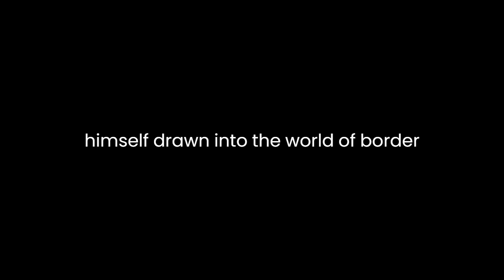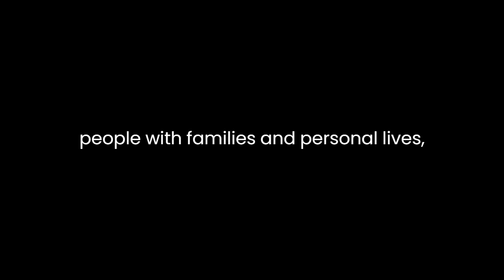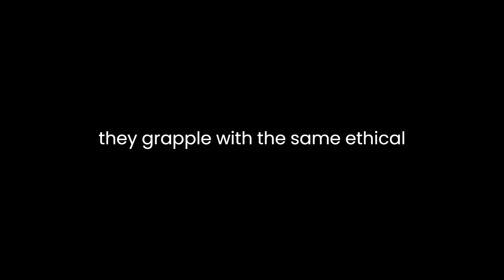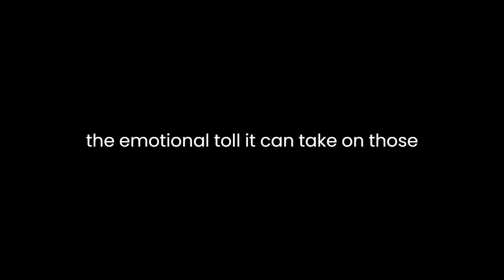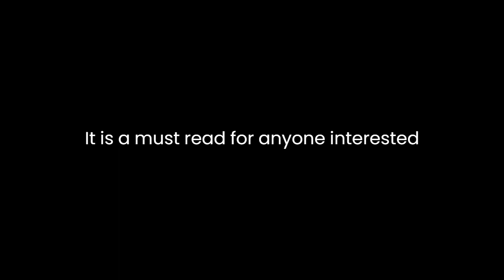"A Life on the Line" By Grant Patterson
"A Life on the Line: My Unexpected Career with the Canada Border Services Agency" by Grant Patterson is a gripping memoir that takes readers on a journey through the author's unexpected and eventful career with the Canada Border Services Agency (CBSA). Through vivid storytelling and insightful reflections, Patterson paints a vivid picture of the challenges and complexities of working in border security, offering readers a unique perspective on this often misunderstood profession.Patterson's memoir begins with his early life, providing crucial context for his eventual career path. Raised in a small town in Canada, he initially had no intentions of joining law enforcement, let alone working for a border agency. However, fate had other plans for him, and he found himself drawn into the world of border security. This personal background adds depth to the narrative, as readers can relate to his initial hesitations and uncertainties about entering this line of work.One of the memoir's strengths is its ability to humanize the individuals who work tirelessly at the border. Patterson introduces us to a diverse cast of characters, from his fellow officers to the travelers and migrants they encounter. He skillfully portrays the camaraderie and sense of duty that bind the CBSA team together, emphasizing that they are real people with families and personal lives, not just uniformed officials.The book is filled with gripping anecdotes that showcase the variety of situations border officers face daily. From detecting contraband hidden in clever ways to dealing with human trafficking and immigration issues, Patterson provides a firsthand account of the multifaceted challenges that come with the job. These stories are not only entertaining but also educational, shedding light on the complexities of border security that often go unnoticed by the public.Moreover, Patterson doesn't shy away from addressing the moral and ethical dilemmas inherent in border enforcement. He delves into the tension between enforcing the law and showing compassion to those in desperate situations. His candid exploration of these issues humanizes the officers, illustrating that they grapple with the same ethical concerns as anyone else.Patterson's writing style is engaging and accessible, making the book accessible to a wide audience. His narrative flows smoothly, and he strikes a balance between personal anecdotes and overarching themes. He skillfully navigates the line between describing the excitement of the job and the emotional toll it can take on those involved. This balance keeps readers engaged while also prompting them to reflect on the broader implications of border security.Additionally, "A Life on the Line" provides valuable insights into the evolving landscape of border security in Canada. Patterson discusses the changes and challenges the CBSA has faced over the years, including the impact of technological advancements and shifts in government policies. This historical perspective adds depth to the memoir and helps readers understand the agency's role in a broader context.In conclusion, "A Life on the Line: My Unexpected Career with the Canada Border Services Agency" is a compelling and thought-provoking memoir that offers a unique perspective on the world of border security. Grant Patterson's storytelling prowess, combined with his personal experiences, humanizes the officers who work tirelessly to protect Canada's borders. The book not only entertains but also educates, shedding light on the complexities, moral dilemmas, and challenges inherent in this often misunderstood profession. It is a must-read for anyone interested in law enforcement, immigration, or the human stories behind the border.